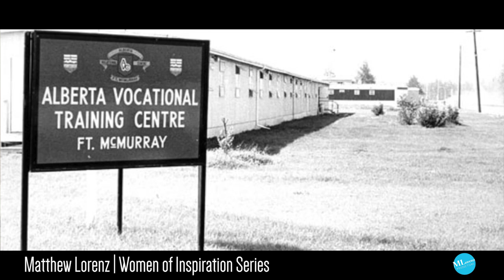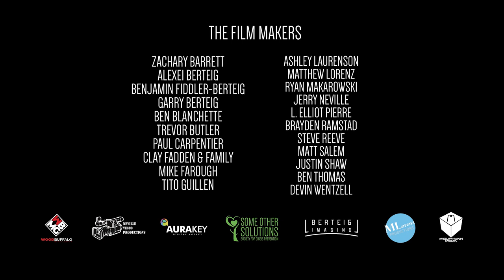Filmmaking in Wood Buffalo - Sizzle Reel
Sizzle reel with footage from Wood Buffalo filmmakers for the 2018 Wood Buffalo Excellence in Arts Awards, held at Suncor Energy Centre for the Performing Arts in Fort McMurray, Alberta.

Created by Hyperphotonic Media.